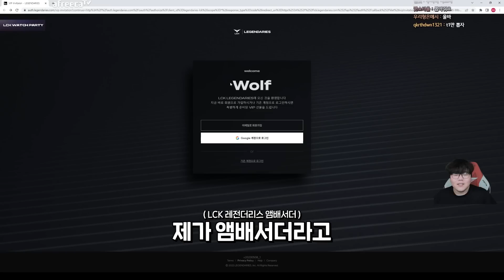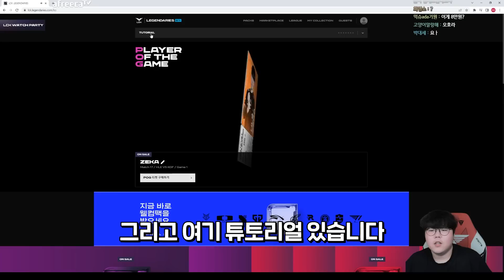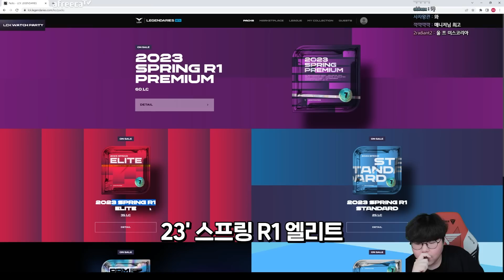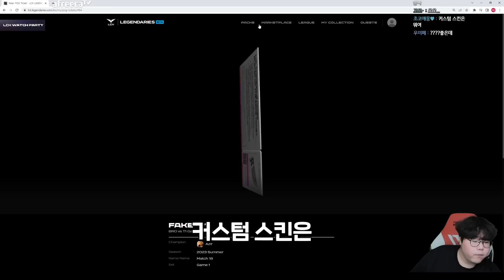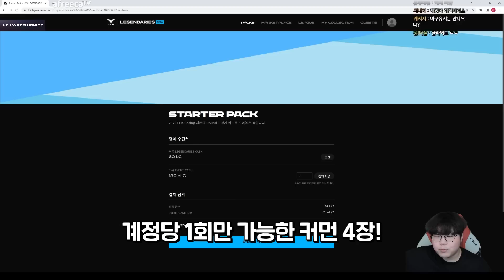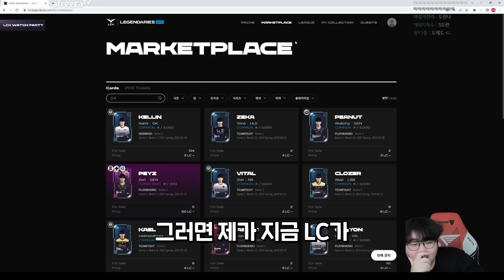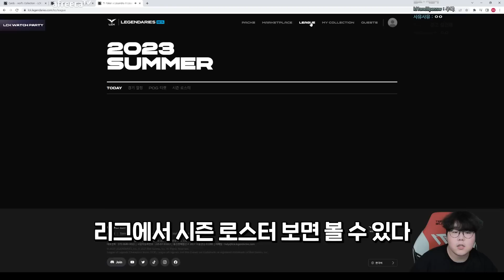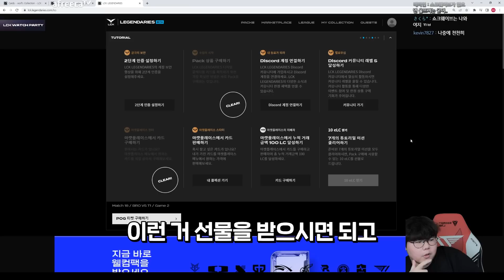LCK 디지털 콜렉터블 출시! T1 전부 뽑으러 가겠습니다.│울챔스 하이라이트│LCK 레전더리스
방송 정보 : 2023년 06월 17일 (토) T1 vs BRO 경기 이후
T1의 인플루언서 이자 방송인으로서 활동하고 있는 울프 이재완입니다.